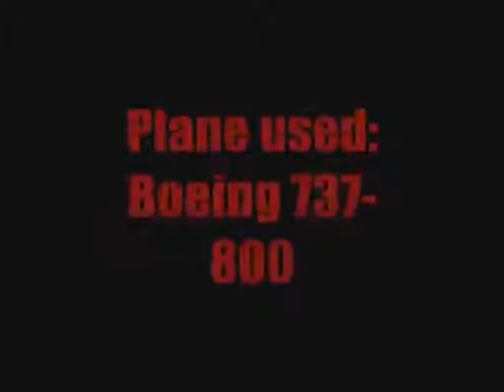Flight Simulator X: Night Take-Off (Cockpit View)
So here we got another simple video. A night take-off with a Boeing 737-800, from Landvetter in gothenburg, Sweden.